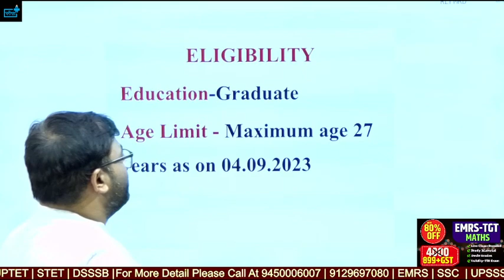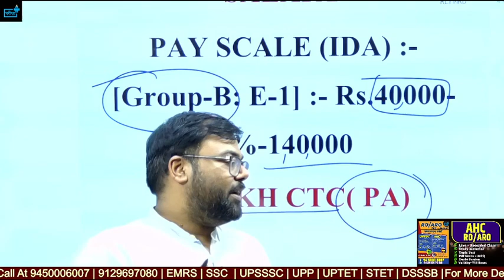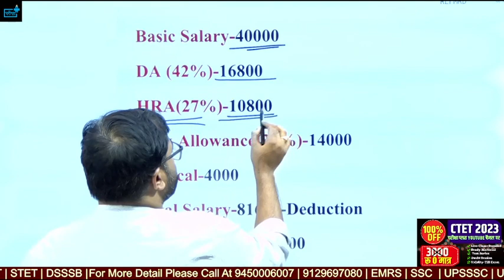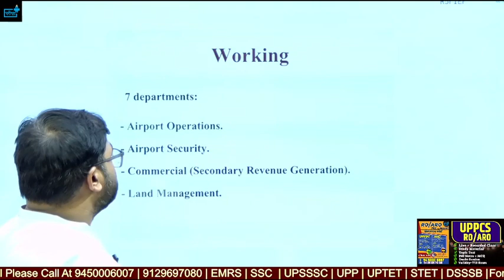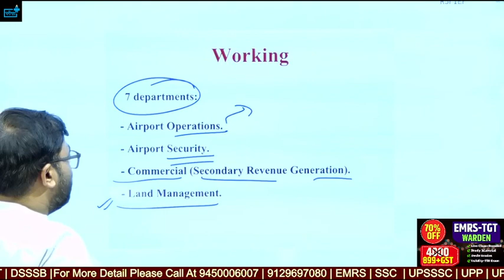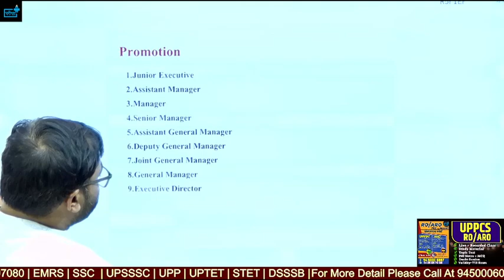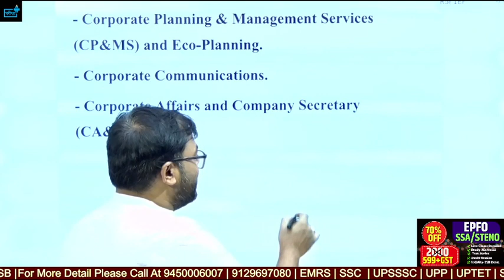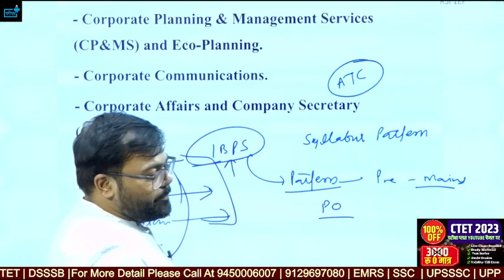AAI -Junior Executive Job Profile, Salary ? Working? Job Timing ? Promotion ?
aaivacancy